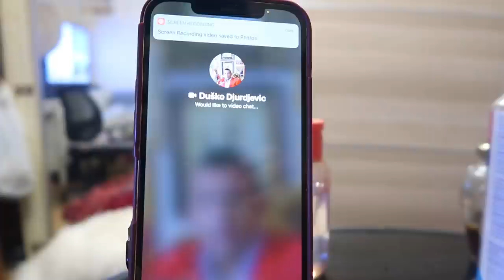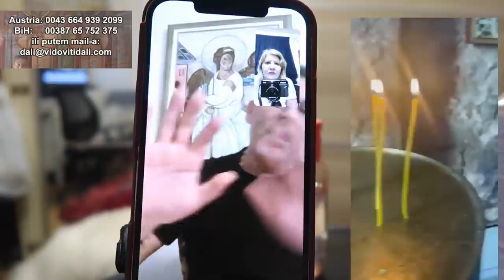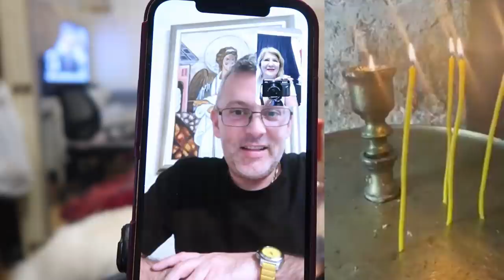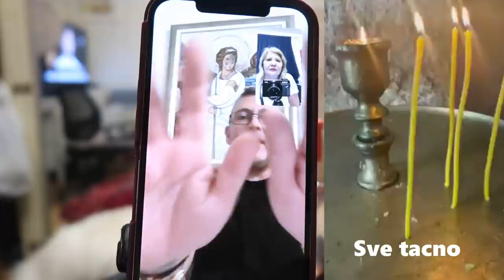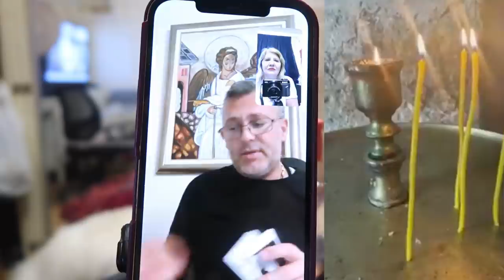VIDOVITI DALI IZ BEČA: Vidovit od Rodjenja - Skidanje Crne Magije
LONDON - SRBIJA - BEOGRAD - Bec -  VIDOVITI DALI IZ BEČA:  Duško Đurđević Dali, najtraženiji vidovnjak na Balkanu, otkriva misteriju magije. “Skeptici tvrde da magija ne postoji, da je plod uobrazilje i obično praznoverje. Ezoteričari odlično znaju kakve mogu biti posledice baratanja moćnim energijama i koliko to može izmeniti sudbinu. Međutim, danas su i mnogi vernici ubeđeni da tu ‘ima nešto’ iako su to ranije osporavali. Nije važno da li verujete, činjenica je da magija pogađa svoj cilj”, naglašava naš sagovornik koji je stekao veliku popularnost i kod nas i u svetu, jer je pomogao mnogima da unaprede posao, ljubav i zdravlje. Dali veoma uspešno skida crnu magiju a svojim specijalnim amajlijama štiti od zlih čini.

Skroman, kao i uvek, Dali kaže da mu je narod dodelio prefiks vidoviti jer otkad zna za sebe vidi buduće događaje. Kao dečak je mislio da to mogu svi ljudi, ali kada je odrastao shvatio je zašto je toliko drugačiji od ostalih.  “Jedan od najvećih eksperata iz ove oblasti parapsiholog Suzan Blekmor smatra da je za fenomen vidovitosti odgovoran perceptivni ili čulni faktor mozga i da se neki ljudi jednostavno rađaju sa takvim moćima.
Na taj način, priroda nekako pravi ravnotežu, kako bi zlo pobedilo dobro. Jer ako vidovita osoba otkrije da je nekome vradžbinama naneseno zlo i ume da ih skine, to onda znači pobedu dobrog. Isto tako, vidovnjak može da vidi neke neprijatne događaje u budućnosti i pomogne da ih osoba izbegne, ili da je usmeri ako je u pitanju donošenje važnih životnih poteza”, objašnjava Dali.

Dali upozorava da svaki čovek može nekome da naškodi ukoliko koristi određene magijske formule jer to nije ništa drugo do usmeravanje energija.  “Da se to ne bi desilo, trebalo bi se zaštititi određenim ritualima. Negativne stvari koje nam se dešavaju ne treba uveki prihvatiti kao lošu sreću ili slučajnost jer se život i uopšte priroda trude da nam donesu samo dobro. Put ka uspehu često je vrlo opasan! Ljubomorne, zavidne kolege, konkurencija, prijatelji, komšije, rođaci, verovatno bi bili srećniji da imate manje od njih. Malo zaštite uštedeće vam mnogo nevolja, a to najbolje znaju oni koji su mi se obratili za pomoć jer nisu mogli da veruju da im ljudi iz najbližeg okruženja ne žele dobro… Vidoviti Dali - najuspesniji vidovnjak

Ko u Cuda Veruje,
Taj Cuda i Stvara!